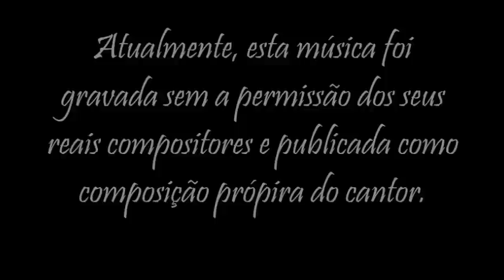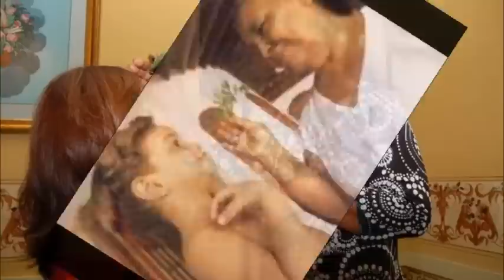Mulheres que Benzem. De: Wander de Andrade e Miltinho Moda.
Música de autoria de Wander Andrade e Milton Moda "Miltinho", que foi regravada pelo Garantido sem autorização dos mesmo e gravada com outro nome: "Benzedeiras de Fé", cujo autoria doi associada a Sebastião Jr, que se apropriou da mesma sem pedir permissão aos verdadeitos autores. Esta Música foi gravada no Primeiro Festival da Canção de Porto Trombetas (FECAN) - PA, onde tem registros da mesma em Áudio e vídeo. QUE MANCADA HEIN SABÁ!